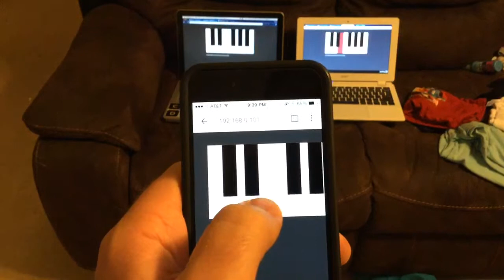NodeJS MIDI Controller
Use your browser as a MIDI controller. I have this MacBook running Ableton Live 9 but you can use any program that takes MIDI input.